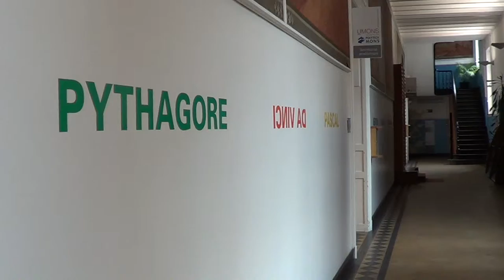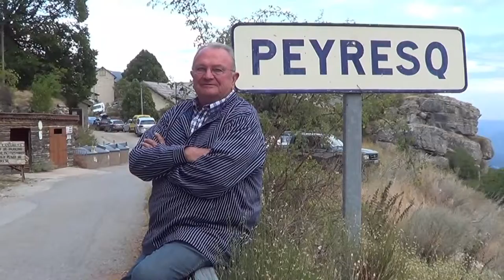Clip Polytech Mons Alumni